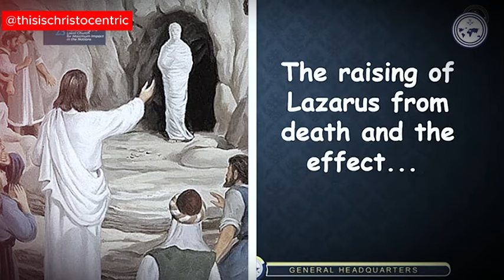The Resurrection Of Christ From The Dead Is The Foundation Of Christianity - Apostle Eric Nyamekye